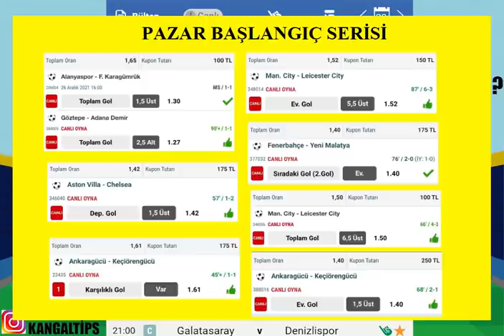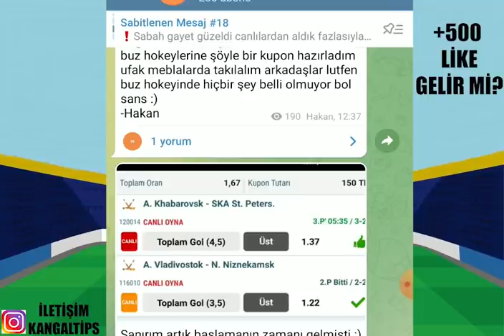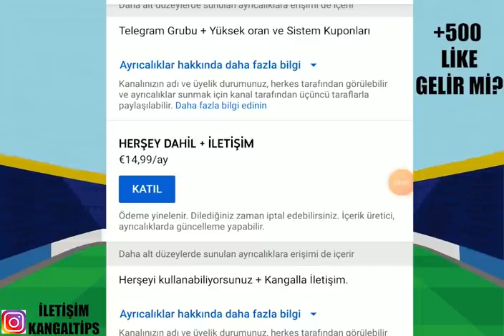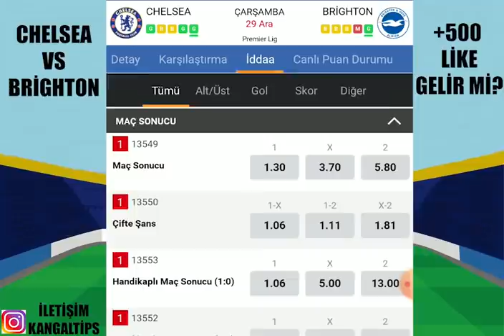YÜKSEK ORANLARDAN TEKLİ VURALIM ! 29 ARALIK 2021 İDDAA TAHMİNLERİ